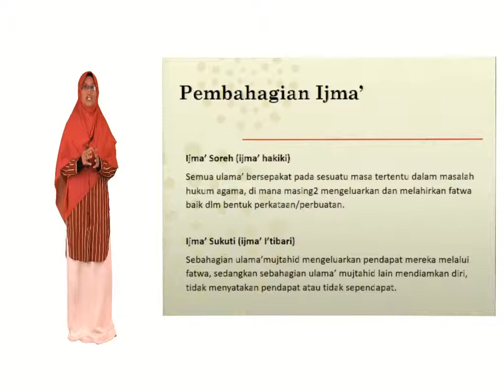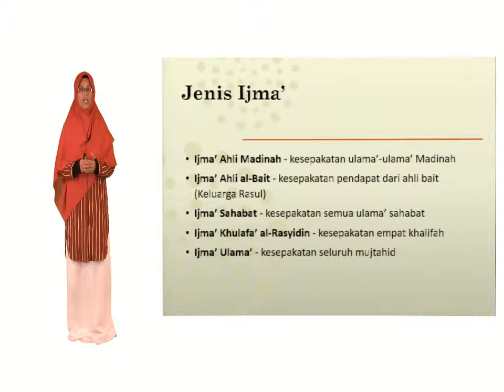Chapter 5 : Ijma' 2